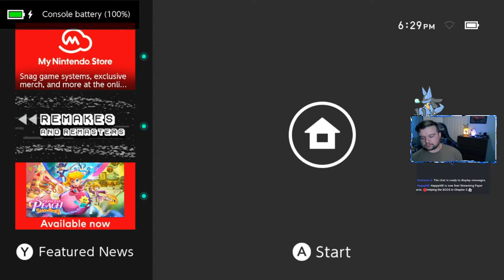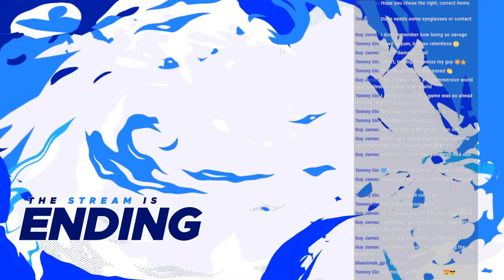🔴Helping the BOOS in Chapter 3 👻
Paper Mario Live Stream

*CHAT RULES*
1. Be RESPECTFUL to everyone!!
2. No DEROGATORY REMARKS...this is not tolerated whatsoever. You WILL be banned.
3. No SELF PROMOTION
4. No UNNECESSARY SPAMMING
5. No SPOILING GAMES
6. No NSFW Links or Promotions in chat(Occasional banter, dark humor, etc is tolerated as long as it doesn't get out of hand!)
7. LISTEN TO THE MODS!! Disrespecting them, or myself, will do nothing good for you.

*Chat Commands*:
!commands = Chat Commands
!live = Live Check
!join / !joinqueue = Put your name on the queue list

Chat Games:
!points = How many chat points you have!
!heist = Heist mini-game w/ chat